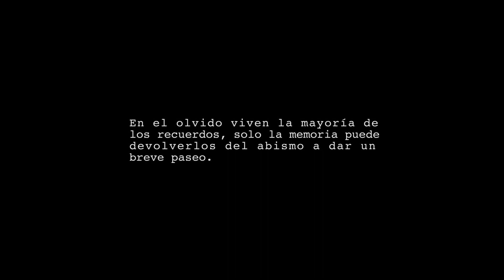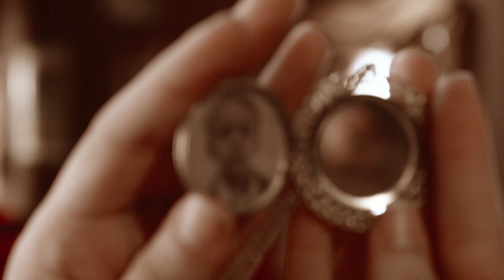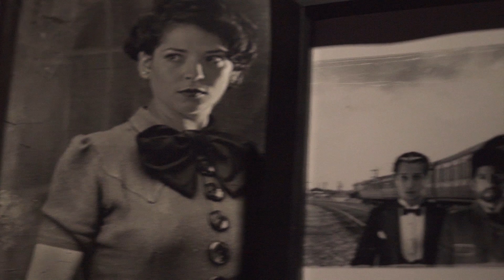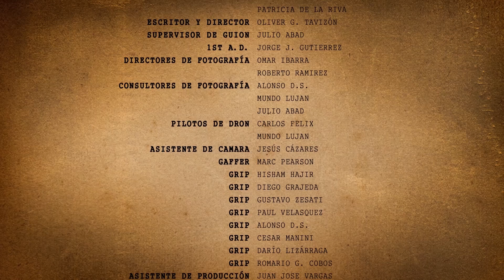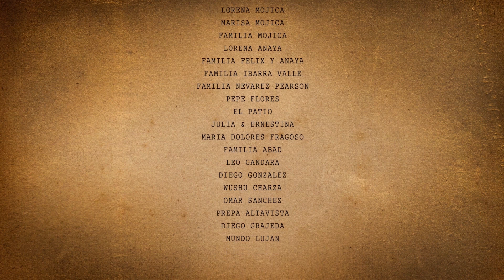SAUDADE - CORTOMETRAJE - AUTUMN LEAVE FILMS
Autumn Leave Shortfilm Quintet III
SAUDADE (2016) - Dir. Oliver G. Tavizón

1920. Clara despierta atrapada en un misterioso tren donde los recuerdos viajan hacia el olvido. Para escapar Clara deberá aliarse con las demás memorias prisioneras, quienes le ayudarán a entender por qué está ahi.